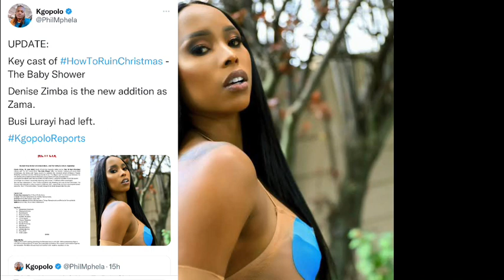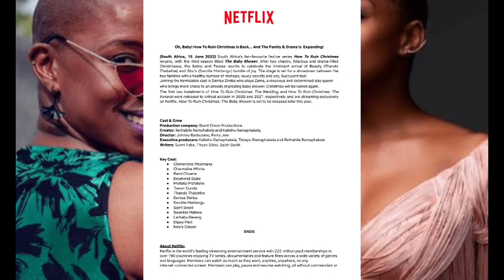Busisiwe Lurayi Immediately Replaced on Netflix